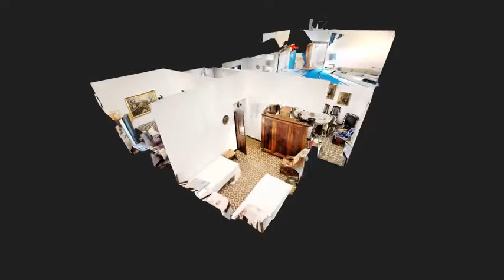Villa Pilar LONG INTRO